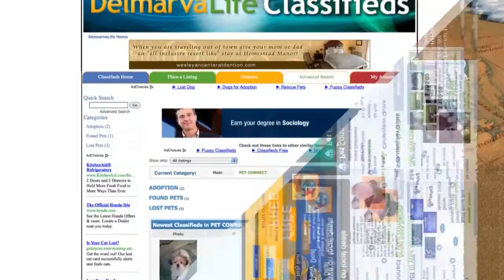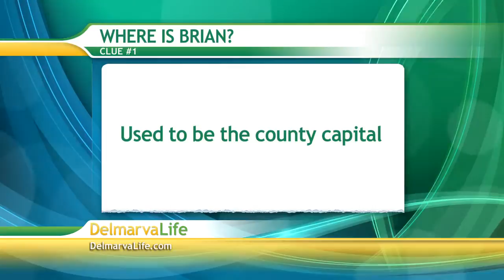Tuesday, July 23rd, Segment 3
Pat Care, Pet Costs, Pet Connect